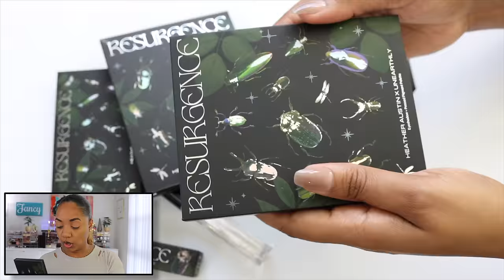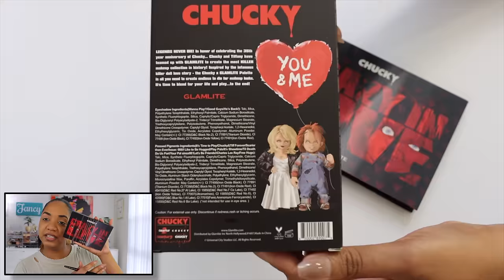★ Get Ready With Me ★ CATCH UP CHAT while trying *NEW* PRODUCTS!!!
❤ Get Ready With Me while trying out some new products...and chatting about my mishaps and injuries !

TropiCOLOR Palette 🌴🌞 by Sydney Grace X The Fancy Face!!!

❤ If you are new to my channel a BIG VIRTUAL HUG to you and WELCOME. ❤

The price of the product is not affected by these links (same price as retail). I appreciate the support if you use my links as it helps to put right back into the channel. Feel free to shop directly from the website if you are not comfortable with this. 😚

🔷 REPHR STORE LINK * for discount Fude brushes + skincare

💕💕  Products MENTIONED, WORN and USED 💕💕

► EYES
Urban Decay Anti-Aging Eyeshadow Primer Potion

Jone's Road Tinted Face Powder (sent as PR)

Heather Austin x Unearthly Resurgence Highlighter Duo

⚪ GENERAL INFO ⚪

Most (if not all) of the items shown in this video were purchased by me, myself and I. Some of the items may have been sent by a brand/PR representative for consideration. I am not being compensated to feature any makeup products or brand in this video.